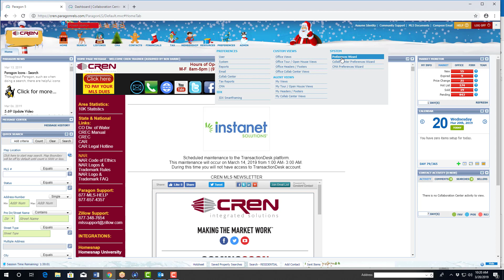Collab Center First Step